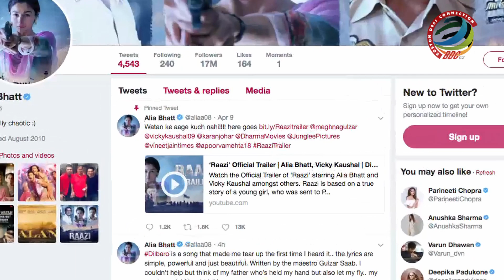Alia gets EMOTIONAL | Shares “Dilbaro” Bidaai song | Raazi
Alia Bhatt’s upcoming espionage thriller “Raazi” trailer has already impressed us, which is filled with the three strong elements of love, betrayal and patriotism. Now after its first song “Ae Watan”, its second song “Dilbaro” is out.  In the song, Alia perfectly emotes the feelings of an innocent new bride as she is seen getting married to Vicky and portrays the emotional bond she shares with her father. The song shows how she breaks down while bidding goodbye to her parents. Also featuring, Alia's on and off-screen mom Soni Razdan &Vicky Kaushal.